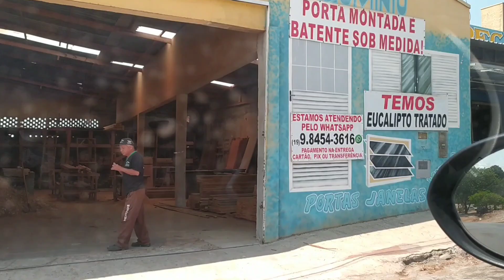Quem Pode Puxar Carretinha Reboque? Qual Habilitação?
Tudo sobre a modificação que fiz na minha carretinha!!!